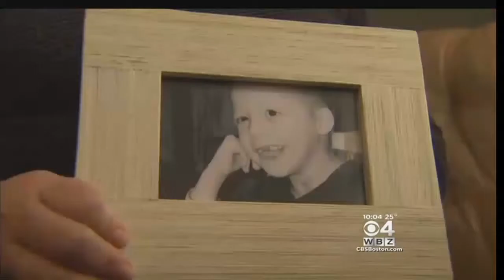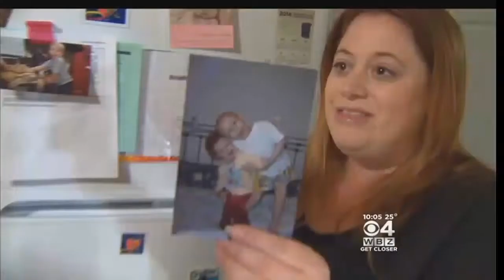Thieves In Leicester Steal Memories Of Boy Lost To Cancer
A family lost a number of items to burglars, including memories of a boy who died of cancer. WBZ-TV's Jim Smith reports.